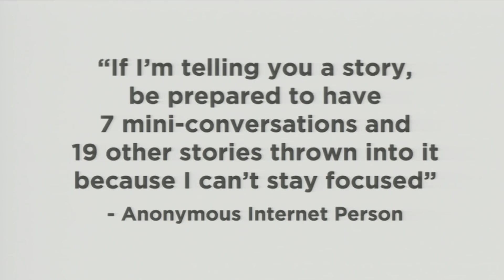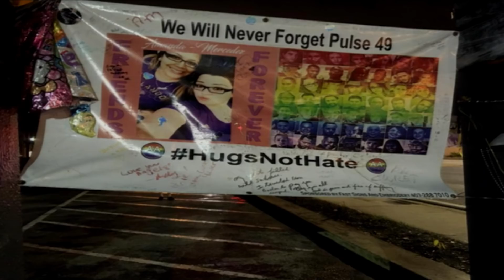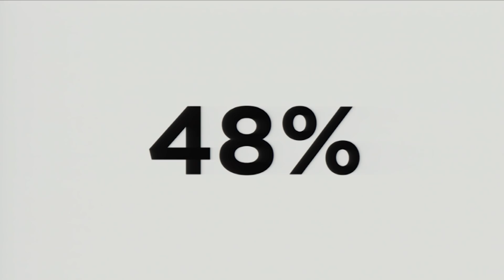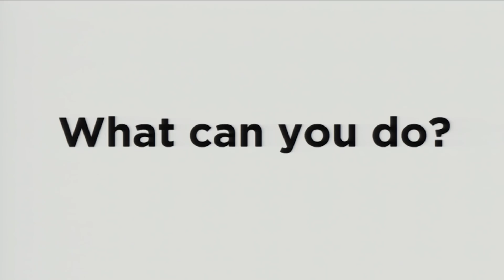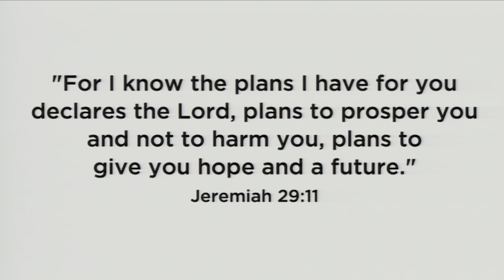In Memory Of | Lyra McKee | TEDxStormontWomen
The fight for LGBT equality is a fight for hearts and minds. Lyra McKee argues that changing religious teaching on LGBT people will literally save lives.
 Lyra McKee is a freelance journalist based in Belfast, Northern Ireland. She has written for publications including BuzzFeed, The Atlantic, and Private Eye. In 2006, she was named Sky News Young Journalist of the Year. In 2016, Forbes Magazine named her one of their 30 under 30 in media in Europe. She is represented by Janklow & Nesbit, a literary agency based in London and New York, and is currently working on her second book, with the first soon to be published.  She is also an editor of Mediagazer, a media news site based in Silicon Valley.